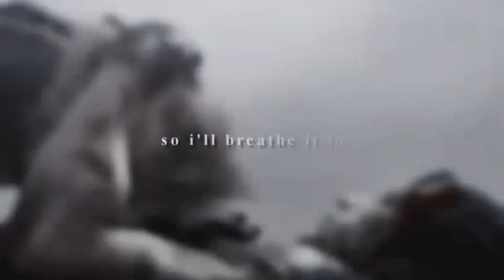7 Game Mobile Paling Dinanti yang akan Datang di Tahun 2022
7 Game Mobile Paling Dinanti yang akan Datang di Tahun 2022
Untuk kalian para penggila game mobile, tahun 2022 ini nampaknya akan menjadi kesempatan emas untuk melihat game mobile baru yang epik, seperti Diablo Immortal, Final Fantasy VII: Ever Criss
game 2022 penghasil uang,
game 2022 offline,
game 2022 terbaik,
game 2022 pc,
game 2022 android offline terbaru,
game 2022 terbaru,
game 2022 online,
game 2022 android online,
game 2022 android offline grafik hd,
game 2022 android terbaik,
game 2022 android offline ukuran kecil,
game 2022 android grafik hd,
game 2022 android terbaru,
game 2022 android rpg,
the game 2022,
the game 2022 trailer,
the game 2022 music,
the game 2022 album,
game 2022 bola,
game 2022 best,
game baru 2022,
game booster 2022,
game bagus 2022,
game bola 2022 android offline,
game bola 2022 android,
gameboy 2022,
b league all star game 2022,
millrose games 2022 bhi mile,
b k m 2022 games,
b.league all-star game 2022 in studio,
game 2022 car,
game 2022 cartoon,
game cuan 2022,
game crypto 2022,
game coming 2022,
game console 2022,
game cinematic 2022,
game 2022 di play store,
game 2022 download,
game dls 2022,
game dls 2022 mod apk,
game dana 2022,
game drift 2022,
game dls 2022 offline,
game dls 2022 mod ps4,
game di 2022,
game efootball 2022,
game efootball 2022 android,
game efootball 2022 ppsspp,
game enak 2022,
game esport 2022,
game excavator 2022,
game efootball 2022 android offline,
game efootball 2022 pc,
game e football 2022,
lce-games 2022,
lce-games 2022 (shs) mobile legends,
game 2022 free,
game fts 2022,
game fps 2022,
game f1 2022,
game fifa 2022 ppsspp,
ff game 2022,
f1 2022 game,
game guardian ff 2022,
game penghasil diamond ff 2022,
game mirip ff 2022,
game booster terbaik 2022 ff,
game booster ff 2022,
game ff offline 2022,
game 2022 grafik hd,
game guardian 2022,
game gacha 2022,
game guardian 2022 ml,
game offline 2022 grafik hd,
game ppsspp 2022 grafik hd,
best game graphics 2022,
game android terbaik 2022 grafik hd,
game 2022 android,
game 2022 android offline,
game 2022 hd,
game 2022 hay,
game horor 2022,
game horror 2022,
game hp 2022,
game hits 2022,
game hacker 2022,
game horor 2022 android,
game 2022 ios,
games 2022 iphone,
game in 2022,
2022 game in mobile,
2022 game in roblox,
games in 2022,
games in 2022 pc,
games in 2022 ps5,
game 2022 january,
game android januari 2022,
game judi 2022,
game rpg 2022,
new game 2022 january,
game terbaru 2022 januari,
game ppsspp jogres 2022,
game offline januari 2022,
dj game 2022,
new dj game 2022,
dj squid game 2022,
dj wala game 2022,
dj tiktok terbaru 2022 game,
dj game terbaru 2022,
dj pickup game 2022,
dj game song 2022,
game 2022 keren,
2022 ka game,
game keren 2022 offline,
game keren 2022 online,
game kekinian 2022,
game konami 2022,
game konyol 2022,
game kapal 2022,
kim k game hack 2022,
game 2022 list,
game launcher 2022,
game legit 2022,
game laptop 2022,
game bola 2022 liga indonesia,
game fifa 2022 liga indonesia,
game pes 2022 liga 1,
game pes 2022 laptop,
game 2022 mod,
game 2022 mod apk,
game 2022 mobile,
game 2022 mb kecil,
game 2022 mabar,
game 2022 mobil,
game 2022 movie,
game mmorpg 2022,
game 2022 new,
games 2022 nintendo switch,
games 2022 new,
game nft 2022,
game naruto 2022,
game fts 2022 android,
game naruto 2022 ppsspp,
game nft 2022 gratis,
n the jojo game 2022,
n pro game 2022,
game 2022 offline android,
games 2022 open world,
games 2022 online,
game of 2022,
game offline 2022 mb kecil,
game offroad 2022,
there is no game 2022,
game booster terbaik 2022 no pw,
game ppsspp bola 2022 no pw,
game mod apk 2022 no pw,
game ppsspp terbaik 2022 no password,
game booster 2022 no pw,
no game no life 2022,
game guardian terbaru 2022 no root,
game 2022 ppsspp,
game 2022 ps5,
game 2022 ppsspp terbaru,
game 2022 penghasil saldo dana,
game 2022 ps4,
game 2022 perang,
hp game 2022,
hp game 2022 murah,
rekomendasi hp game 2022,
game hp android terbaik 2022,
hp game 3 jutaan 2022,
hp game terbaru 2022,
hp game 1 jutaan 2022,
hp terbaik buat game 2022,
game 2022 rpg,
game rekomendasi 2022,
game rilis 2022,
2022 game room tour,
game racing 2022,
game 2022 seru,
game 2022 simulator,
game 2022 steam,
game seru 2022 offline,
game survival 2022,
game seru 2022 online,
game switch 2022,
game slot 2022,
xbox series s game 2022,
new games 2022,
game 2022 terbukti membayar,
game 2022 trailer,
game 2022 truk,
game trailers 2022,
game terbaru 2022 offline,
game terbaik 2022 android offline,
games 2022 upcoming,
game uang 2022,
game ultraman 2022,
game update 2022,
game ucl 2022,
game upcoming 2022 pc,
fifa 2022 game,
wii u games 2022,
game 2022 viral,
game 2022 video,
game viral 2022 offline,
game viral 2022 ala kita,
game vr 2022,
game viral 2022 android,
game viral 2022 online
5 game terbaru 2022,
5 game terbaik 2022,
5 game offline 2022,
5 game seru 2022,
5 game online terbaik 2022,
5 game offline terbaik 2022,